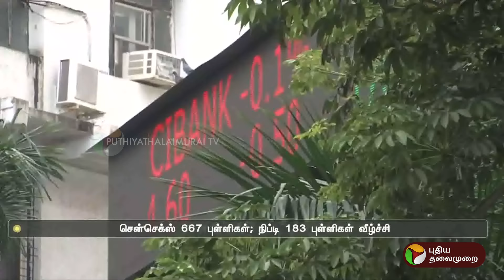இந்தியப் பங்குச்சந்தைகள் சரிவுடன் நிறைவு.. நிலவரம் என்ன? | Share Market | Sensex | PTT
இந்தியப் பங்குச்சந்தைகள் சரிவுடன் நிறைவு.. நிலவரம் என்ன? | ShareMarket | Sensex | PTT